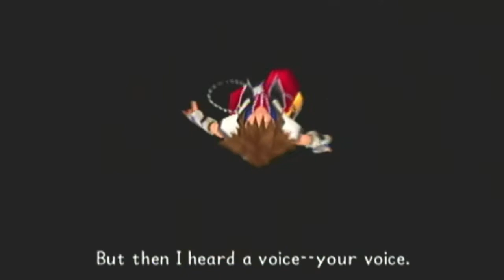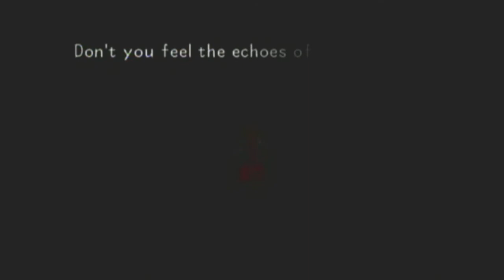Kingdom Hearts:Final Mix-part 34 "I'm always with you"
To rescue  Riku,Sora must get a gummi piece Cid had hidden 9 years ago in the waterway. After finding it Sora shares a wonderful moment with Kairi.